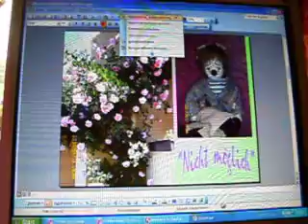Roseninspirationen 2010 002.avi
Roseninspirationen 2010 einige Bilder, die ich versuchsweise mit der Kamera auf Video aufgenommen habe - aber ich glaube nicht so gut gelungen, aber jeder fängt ja mal klein an - da ich in einer Rosenstadt wohne, habe ich einige besonders schöne Motive herausgesucht - ohne Kommentar - dass muss ich auch noch lernen - glg Nloerosen